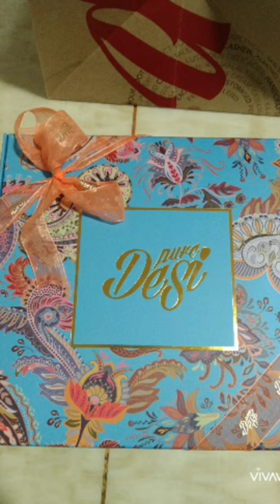pure Desi sweet Arndell park Sydeny